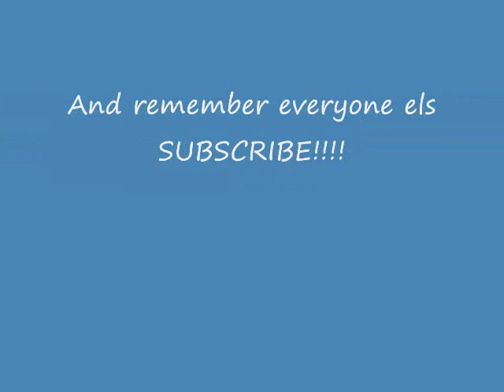funny cat annimation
warning loud scream

i drew the characters,wrote the story, and did the voices and the scream and i am a boy